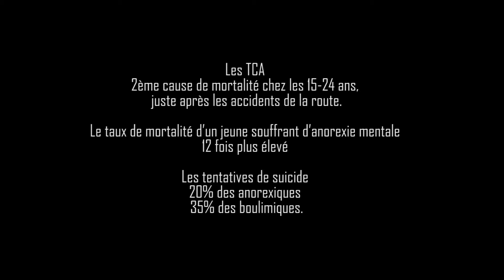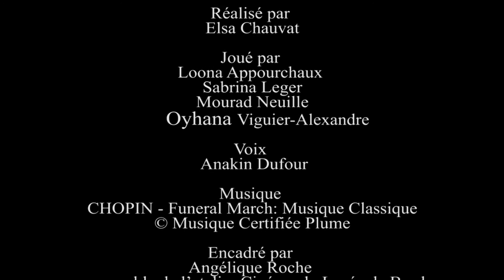Nouveau Festival 2022 | "Un pas de plus" - Lycée Borda (Dax)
Film réalisé par les élèves de l'atelier Cinéma du lycée dans le cadre du Nouveau festival, organisé par le Conseil régional de Nouvelle-Aquitaine.

Et si la vie de votre amie, de votre frère, votre sœur ou de quelqu’un que vous aimez ne dépendait que d’un pas, que feriez-vous? Un photo-roman en noir et blanc qui sensibilise aux troubles alimentaire. A travers notre projet, Julie dévoile les difficultés d’une vie où le contrôle règne en maître.